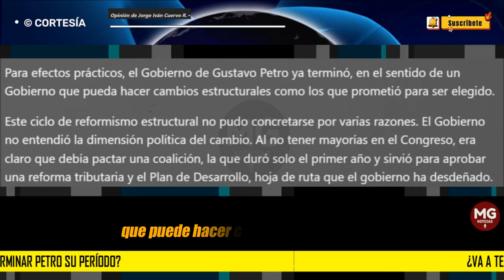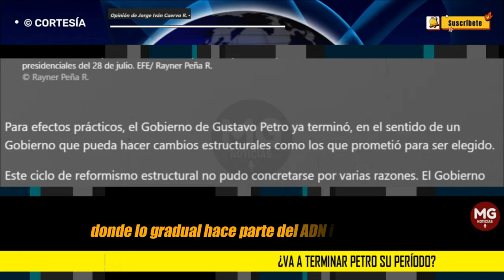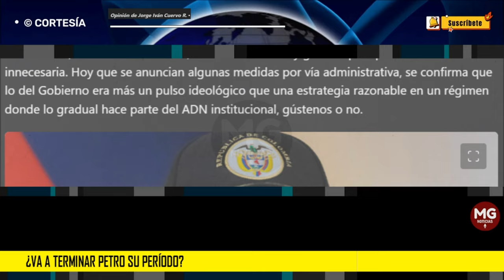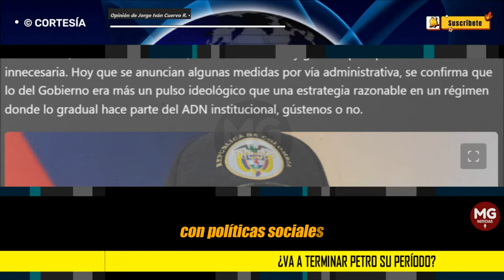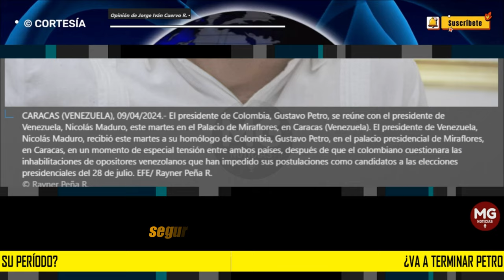¿VA A TERMINAR PETRO SU PERIODO? 🛑 Opinión de Jorge Iván Cuervo R.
Este ciclo de reformismo estructural no pudo concretarse por varias razones. El Gobierno no entendió la dimensión política del cambio. Al no tener mayorías en el Congreso, era claro que debía pactar una coalición, la que duró solo el primer año y sirvió para aprobar una reforma tributaria y el Plan de Desarrollo, hoja de ruta que el gobierno ha desdeñado. Pero luego vinieron las reformas sociales, especialmente la de salud que, por su contenido maximalista, dinamitó la coalición, sacrificó ministros y gastó capital político de manera innecesaria. Hoy que se anuncian algunas medidas por vía administrativa, se confirma que lo del Gobierno era más un pulso ideológico que una estrategia razonable en un régimen donde lo gradual hace parte del ADN institucional, gústenos o no.
columna JORGE IVÁN CUERVO para EL ESPECTADOR